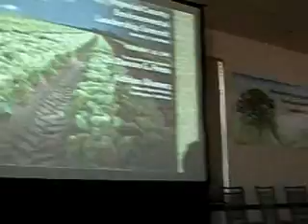2nd Enviromental Health Leadership Summit 09 pt 13